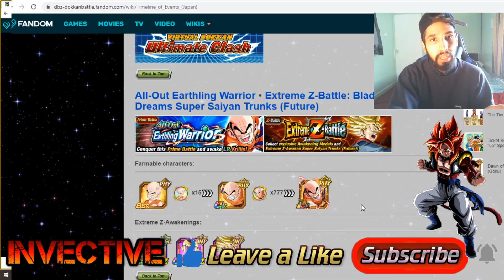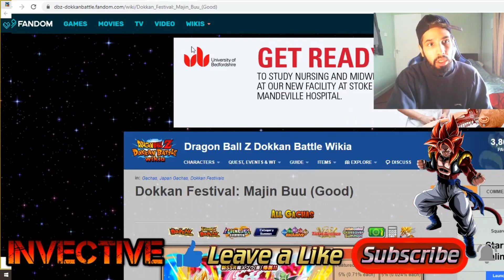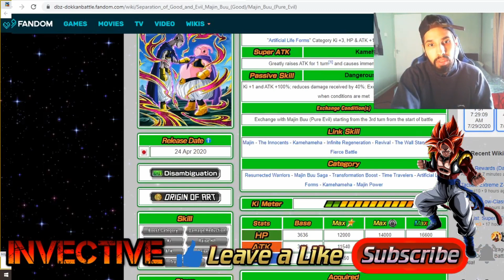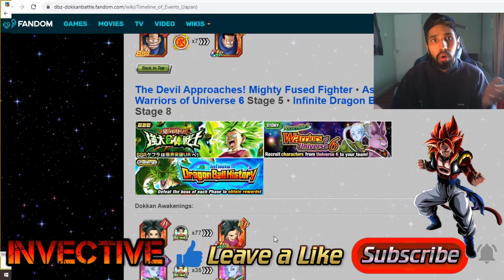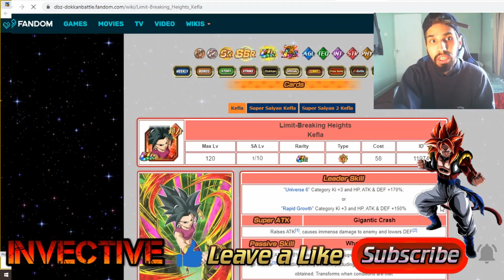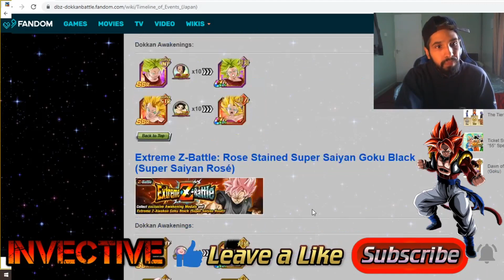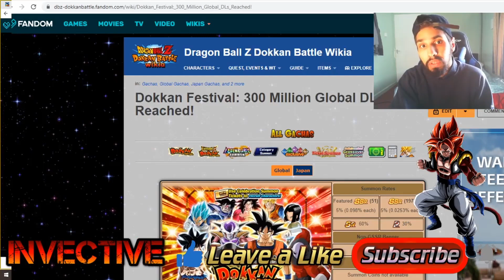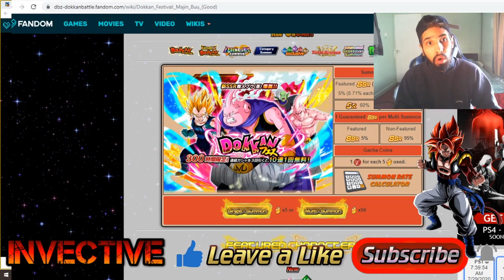Next on Global Timeline Festivals & Banners Dokkan Battle (Global)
Here it is a prediction of the full timeline of events on what is to come next before and after the 350 Million Download Celebration, all predictions discuessed in this video are in context fully subject to change and a prediction based on where we are currently at in Global Dokkan Battle!

catch me live on Twitch: 1nvective

follow my updates on Twitter @imzwembz